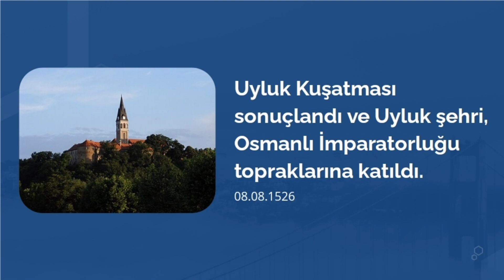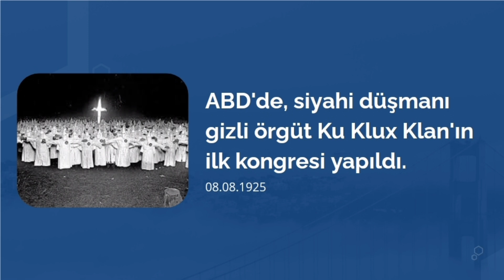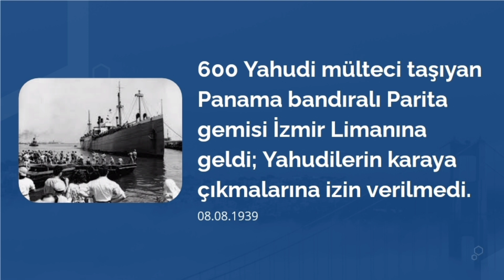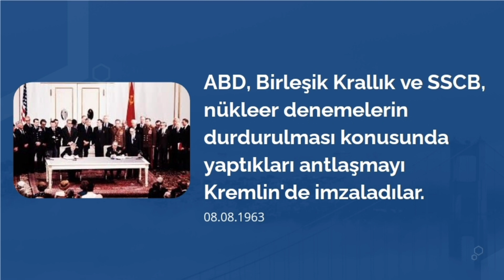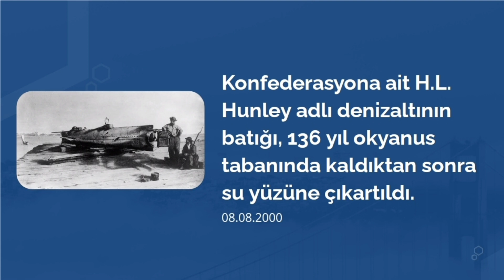Tarihte Bugün Ne Oldu? (8 Ağustos)